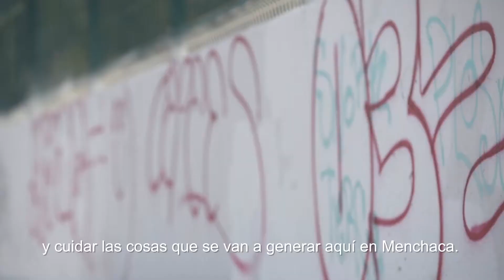Menchaca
Juntos Avanzamos por Menchaca, trabajando juntos HombroConHombro y Jalando Parejo